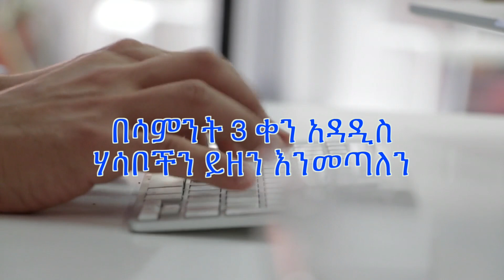እንኳን ወደ አዲስ ቢዝነስ በሠላም መጣችሁ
አዳዲስ የቢዝነስ እና የስራ ሃሳቦችን ይማሩ

በሳምንት ሦስት ቀን ሰኞ፣ ረቡዕ እና አርብ አዳዲስ ቪዲዮዎችን እንለቃለን። እነዚህ ቪዲዮዎች የተለያዩ የቢዝነስ ሃሳቦችን የያዙ ሲሆን አዳዲስ ስራዎችን ያስተዋውቃሉ።